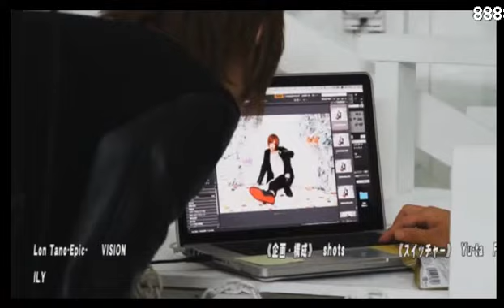綾波珀レア出演！髪色メイク自由＆好きな格好し放題な職場をお探しの男性は必見！！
歌舞伎町Lushの【オカメインワンダーランド】(16/7/22)

《出演》
雨宮鈴音、ジャネット、綾波珀、真希波ジジ、星屑ひな

《店舗情報》
Lush(1部)
東京都新宿区歌舞伎町2-9-1 ソフィア3ビル 4F